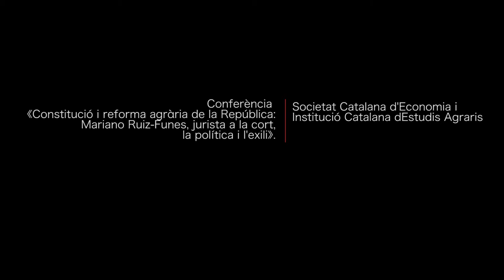Conferència «Constitució i reforma agrària de la República: Ruiz-Funes, jurista, polític i exiliat».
Conferència «Constitució i reforma agrària de la República: Mariano Ruiz-Funes, jurista a la cort, la política i l’exili».

A càrrec de Joan Mier i en memòria de Mariano Ruiz-Funes. Hi van assistir la filla i els dos nets de Mariano Ruiz-Funes.

Organització: Societat Catalana d’Economia i Institució Catalana d’Estudis Agraris